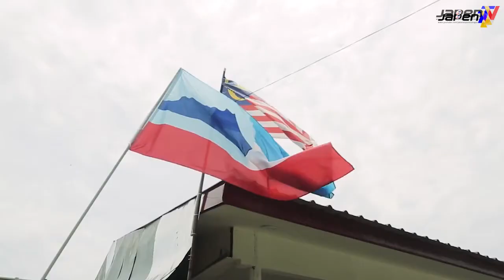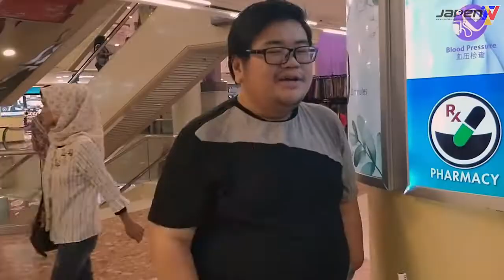Erti Kemerdekaan Pada kami...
Erti Kemerdekaan Bagi Kami...

“Untuk menyemai semangat patriotisme ini, ia bukan sekadar dalam bentuk mengibarkan bendera dan memeriahkan sambutan malam merdeka semata-mata".

“Sebaliknya semangat ini perlu dizahirkan dalam bentuk pengorbanan kepada mereka yang banyak berjasa dalam menuntut kemerdekaan".

Pensyarah Jabatan Pengajian Kenegaraan dan Ketamadunan, Fakulti Ekologi Manusia, Universiti Putra Malaysia, Prof. Dr. Zaid Ahmad